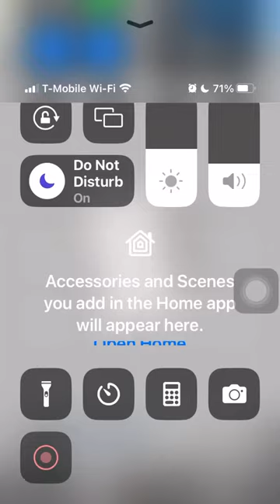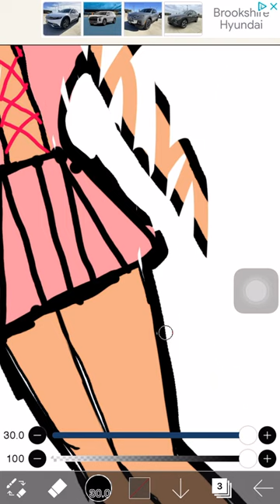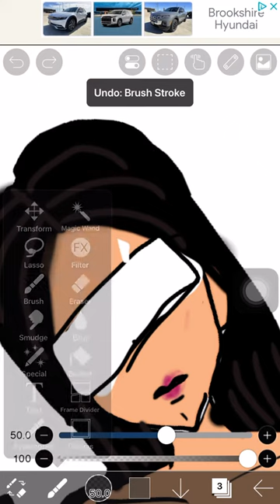February 25, 2024